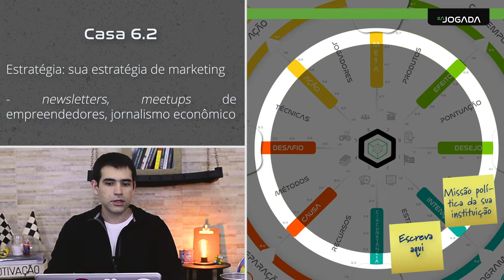Aula 7 - tema 2 - camada 6 - casa 6.2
Assuntos: marketing político, ações em grupo, estratégia